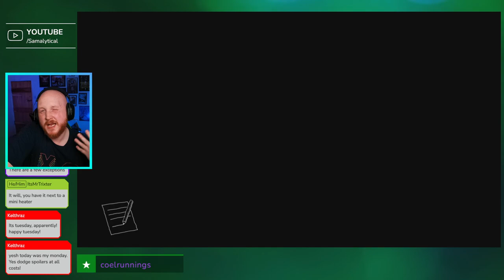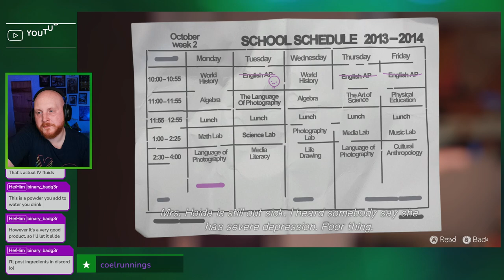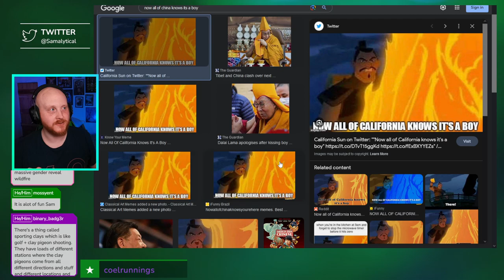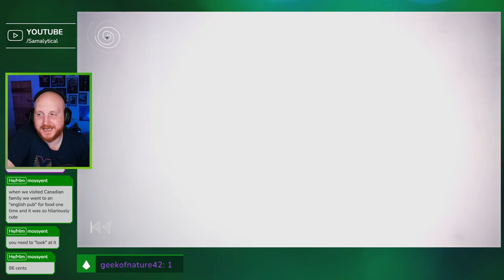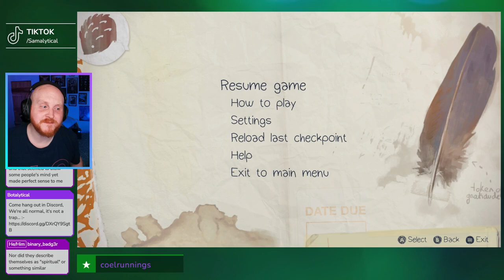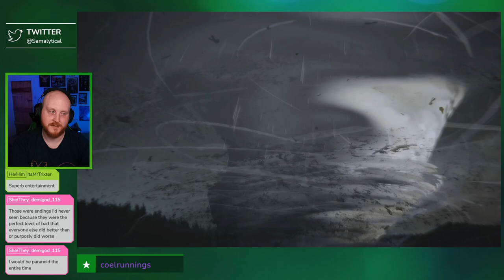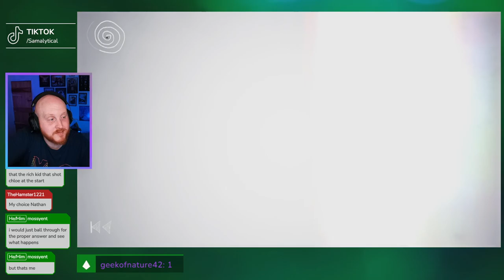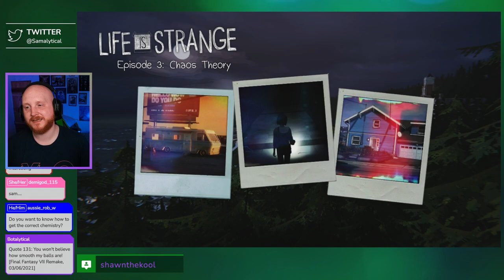Chloe Price Appreciation Club - Life is Strange 13th June 2023